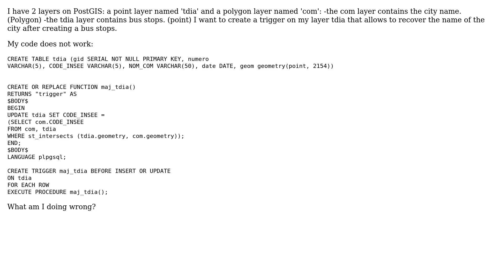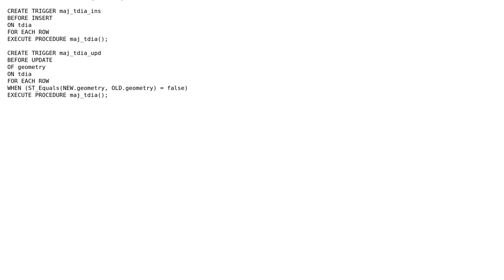GIS: Trigger PostGIS QGIS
With thanks & praise to God, and with thanks to the many people who have made this project possible! You are responsible for your own actions.